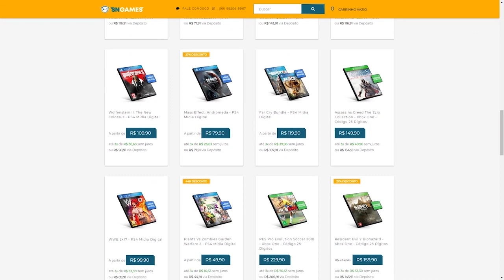Os Jogos Mais DifÍCeis De 2018! (Pra Passar Raiva)